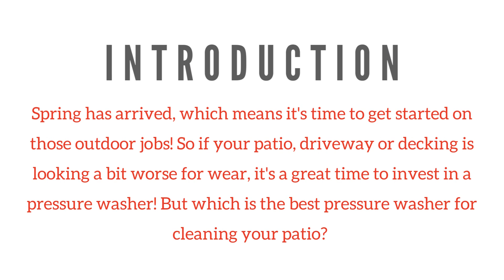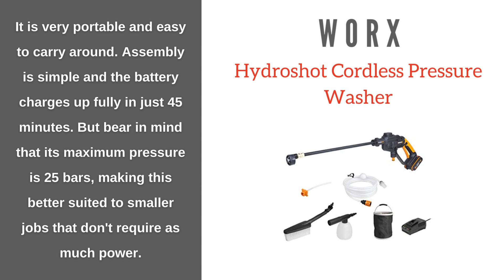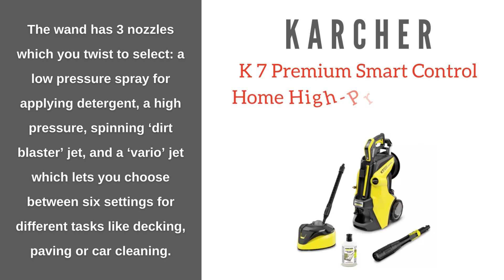Best Pressure Washer for Cleaning Your Patio 2023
Spring has arrived, which means it's time to get started on those outdoor jobs to get your outdoor space looking great for the warmer months! So if your patio, driveway or decking is looking a bit worse for wear, it's a great time to invest in a pressure washer! But which is the best pressure washer for cleaning your patio? Here are our top picks!

1. Kärcher K4 Power Control High Pressure Washer.

2. BOSCH EasyAquatak 110 Pressure Washer.

3. Worx Hydroshot Cordless Pressure Washer.

4. Kärcher K 7 Premium Smart Control Home High-Pressure Washer.

5. Nilfisk C 110 Bar Pressure Washer.

Read the full blog post